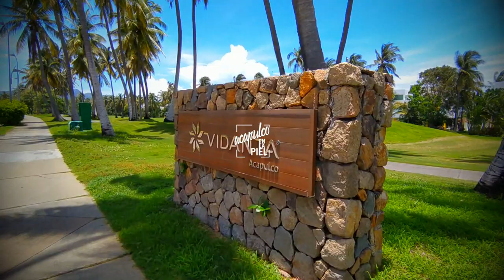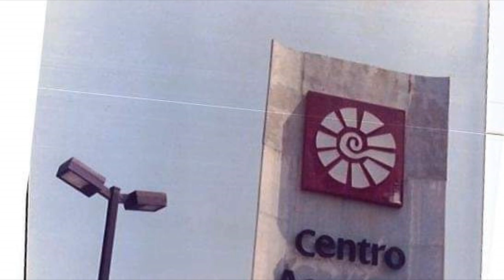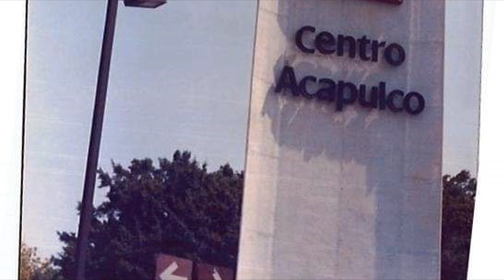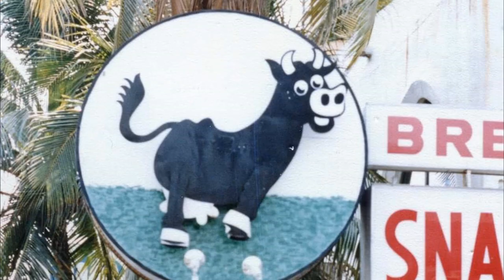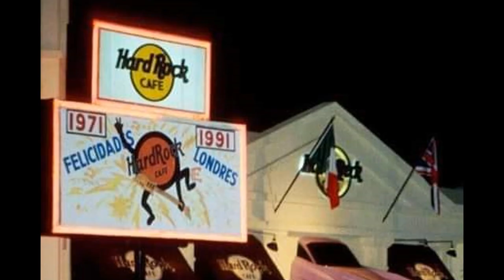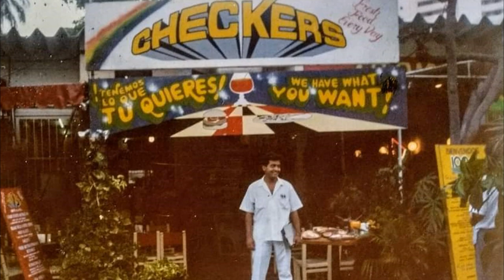FOTOS POCO CONOCIDAS DE ACAPULCO: PARTE 1 //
Brody, realmente de Acapulco se pueden encontrar muchas fotografías, principalmente de playas y hoteles, pero si buscamos un poco más, también podemos encontrar fotos que capturan momentos en la vida diaria de Acapulco, de la historia y que, aunque parezcan simples, con el paso del tiempo, obtienen un valor increíble. Vente brody, vamos a ver unas de las mejores fotos que he recopilado de Acapulco, en este año. DALE PLAY PRIMAZO!

CON TU COMPRA APOYAS AL CANAL!
FACEBOOK: ACAPULCO EN LA PIEL
¡APOYA ESTOS CANALES!

ACAPULCO
FOTOGRAFIAS DE ACAPULCO
HISTORIA DE ACAPULCO
HOTELES
PLAYA
RECUERDOS
MAGICO MUNDO MARINO
CICI
PLAYA ICACOS
AEROPUERTO DE ACAPULCO
LAS BRISAS
PIE DE LA CUESTA